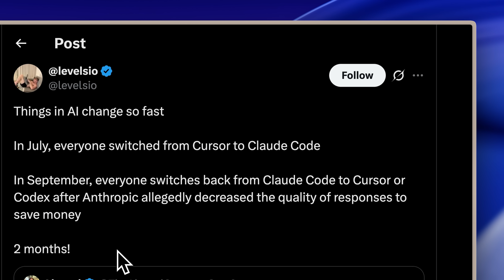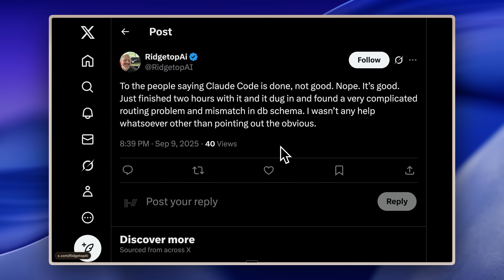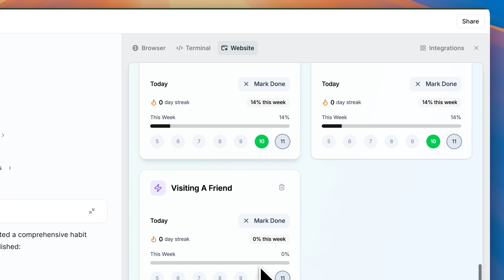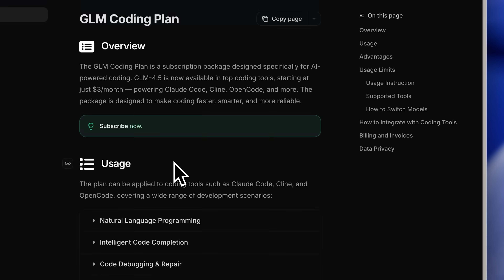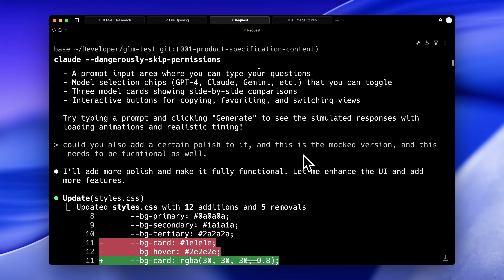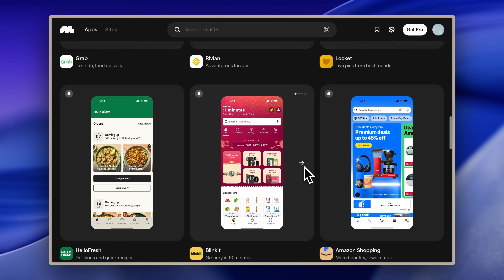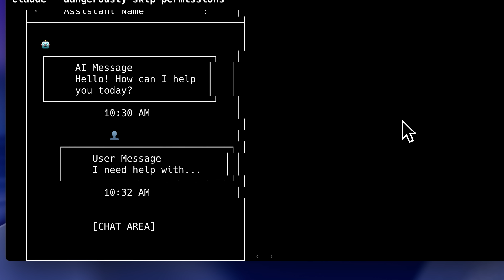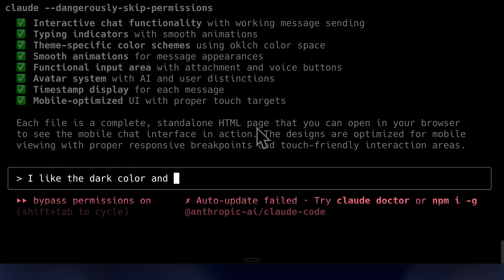I Just Saved $1600 With GLM 4.5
GLM 4.5 Delivers the Cheapest AI Model to Use for Coding and Prototyping. Explore GLM 4.5 Claude Code, GLM 4.5 AI, and GLM 4.5 Z.AI to Unlock Massive Prompt Limits, Faster Workflows, and Better Integration With Your Favorite Agents.

GLM 4.5 is transforming how developers build, test, and iterate — offering a massive prompt allowance at a fraction of the cost. In this video we dive into GLM 4.5 Claude Code, GLM 4.5 AI, and GLM 4.5 Z.AI while comparing GLM 4.5 vs Claude, GLM 4.5 vs K2, and GLM 4.5 vs Claude 4. We show exactly how to use GLM 4.5 as a coding agent for VSCode or any other editors, configure GLM 4.5 CLI, and even explore GLM 4.5 Local setups.

You’ll also see GLM 4.5 Mobile Apps, GLM 4.5 Coding Pro, and how to continuar projeto with GLM 4.5 BMAD workflows. We go hands-on with Z.AI: GLM 4.5 Subscription Claude Cod, test GLM 4.5 on RTX 8GB, demonstrate GLM 4.5 No Cursor configurations, and highlight how developers in multiple languages — including Spanish with Coo Usar GLM 4.5 and Portuguese with Nuevi GLM 4.5 — can adapt it to their pipelines.

Whether you’re building mobile apps, running local agents, or scaling to pro workflows, GLM 4.5 offers unmatched flexibility and cost efficiency. If you’re serious about AI coding, agent orchestration, or parallel workflows, this video shows how GLM 4.5 can unlock faster iterations, lower costs, and a completely new way of developing software.